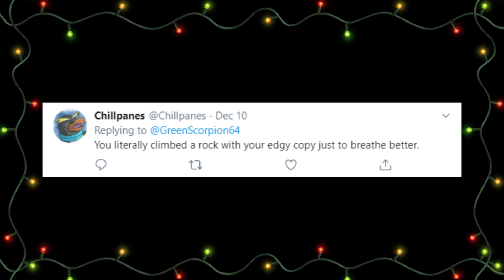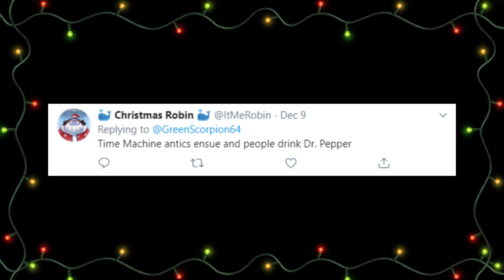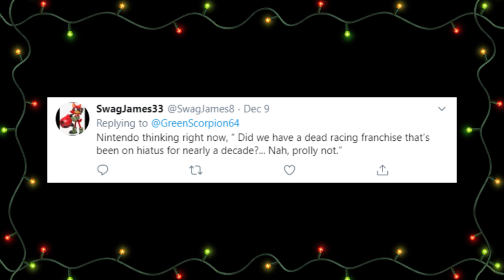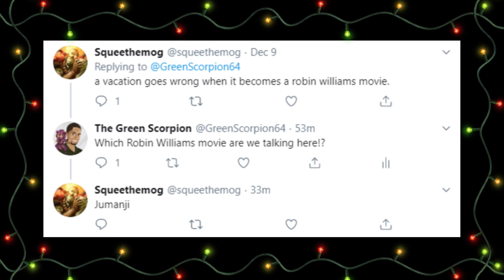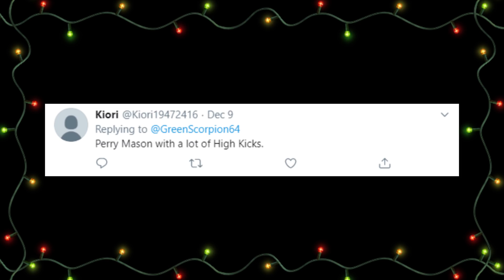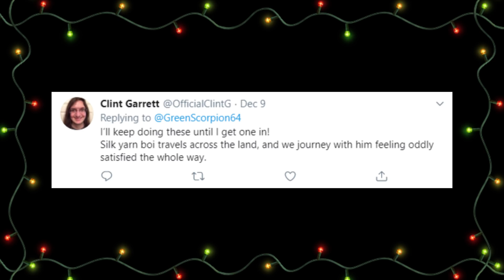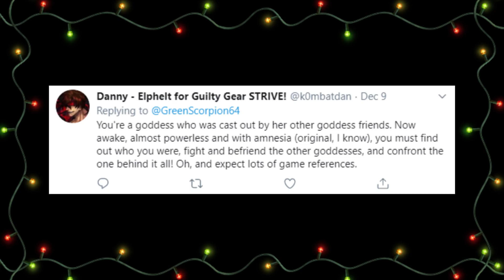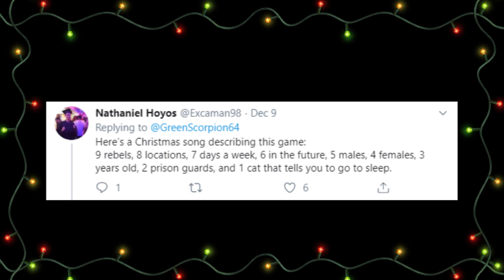Guess That Video Game - Christmas Edition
Link to History Makers: Dante by Overly Sarcastic Productions